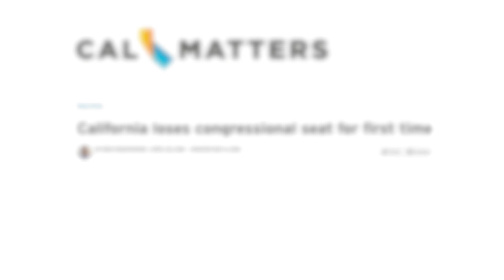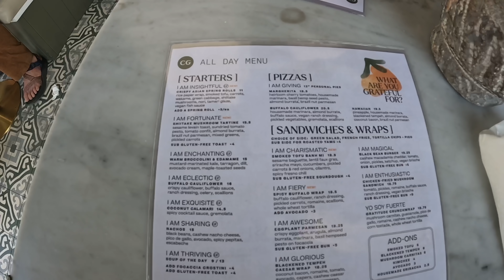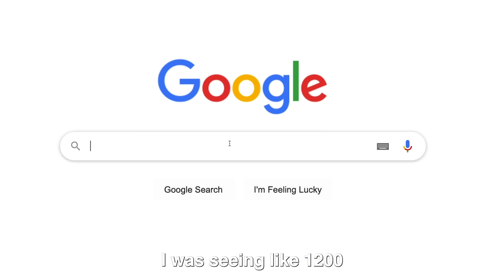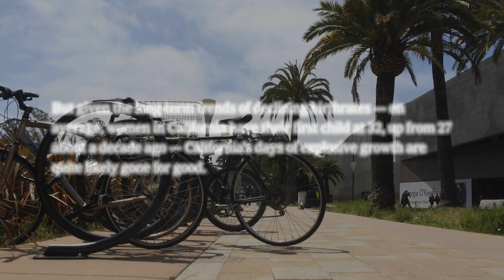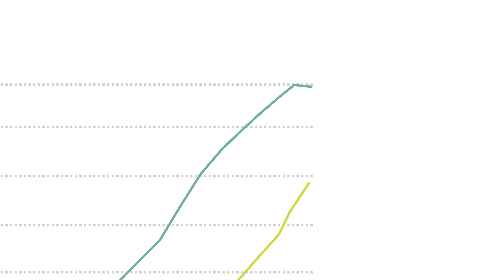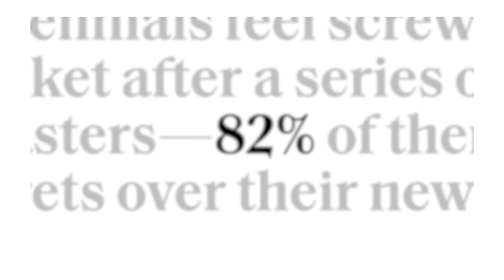Why are people leaving California?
California has a DECLINING population for the first time ever, with hundreds of thousands leaving amidst high housing costs, high taxes, and tight regulations.  So what happens next?